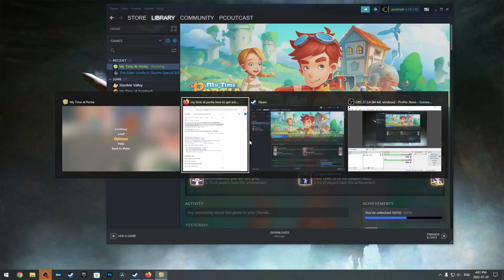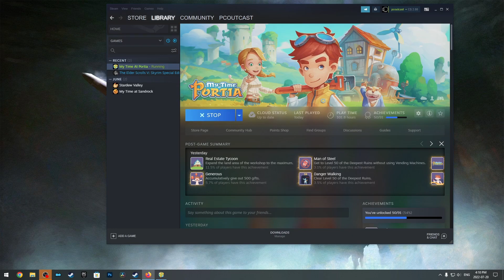Let's Play My Time at Portia - Full Playthrough 2022 - Part 89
Full game playthrough of My Time at Portia.

Key provided by Team 17 and Pathea Games.